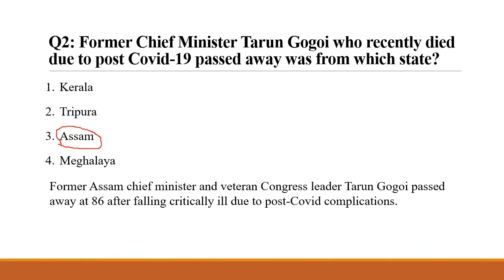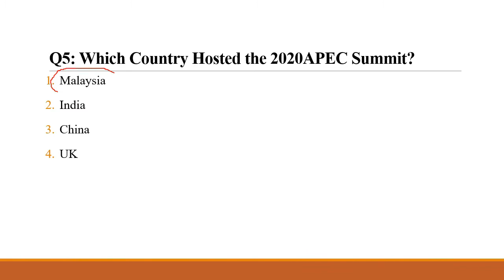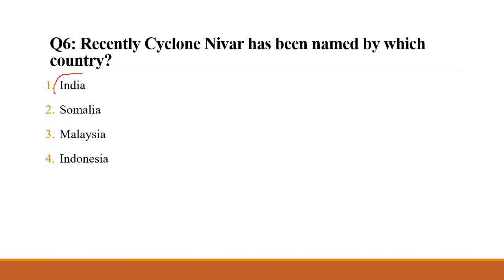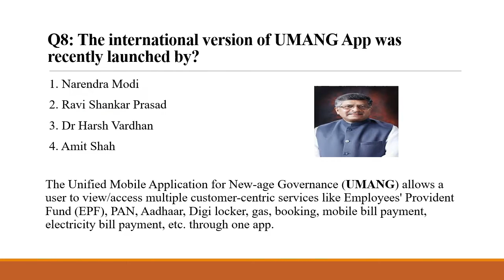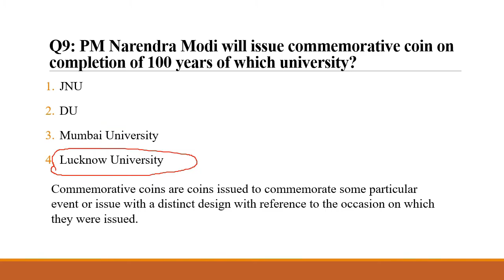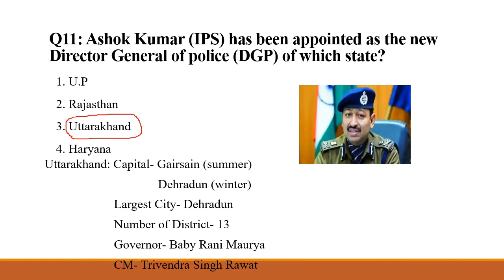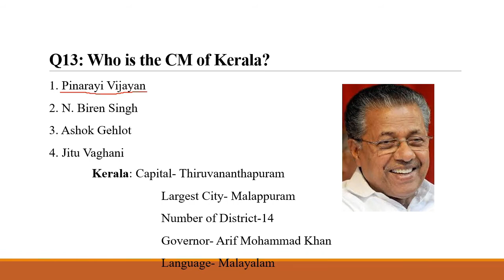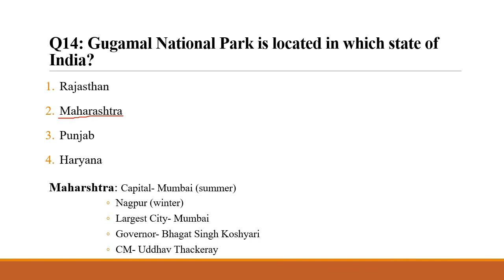25 November Current Affairs || Daily Current Affairs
25 November 2020 Current Affairs.